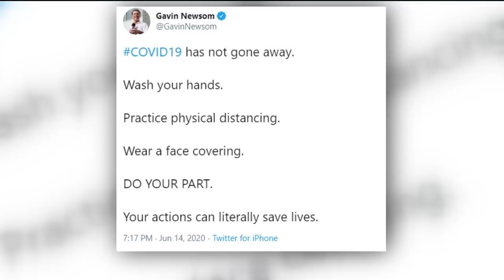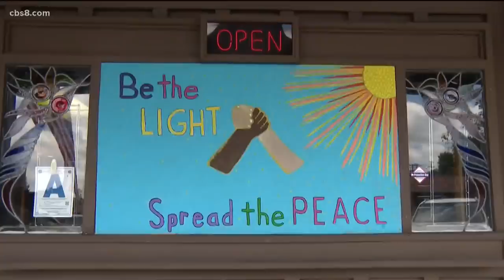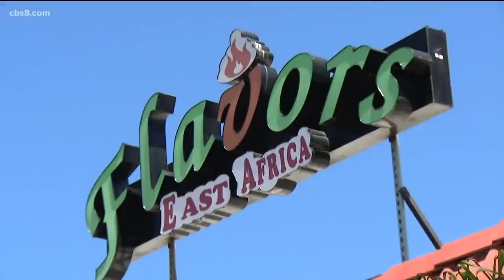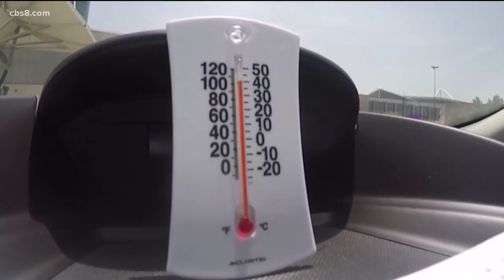San Diego top stories for June 15, 2020, at 6 a.m.